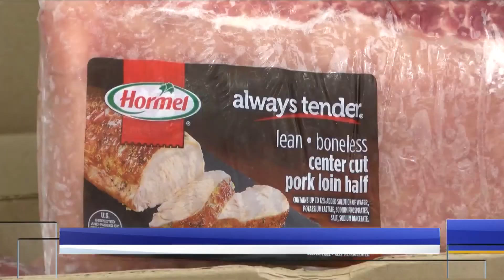Siouxlanders Relying On Food Banks More